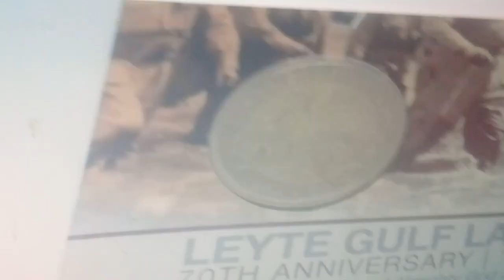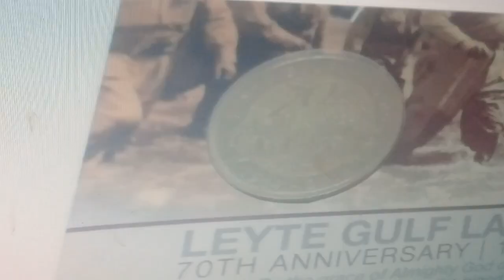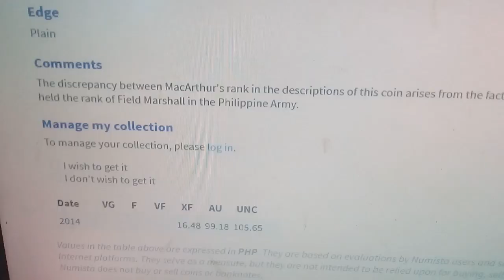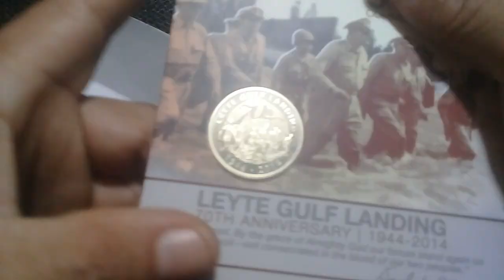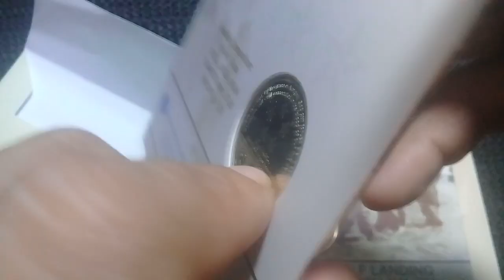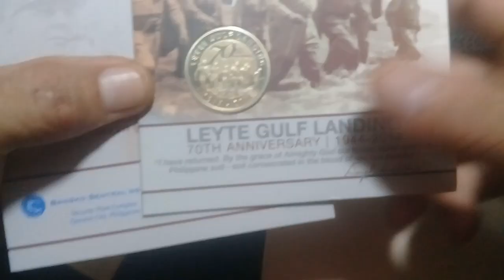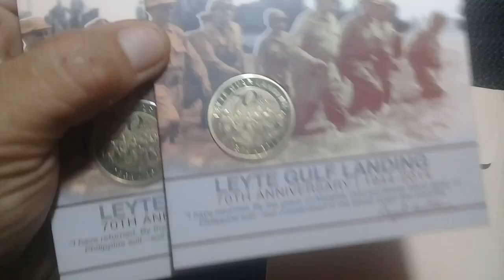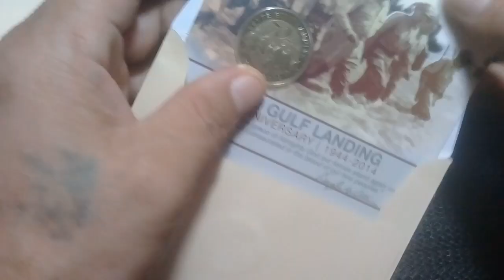2014 5 Piso Leyte Gulf Landing Coin Price Update